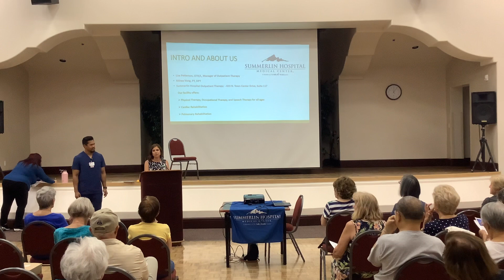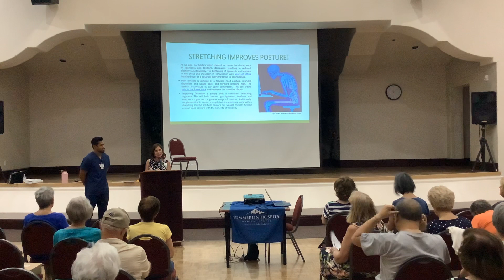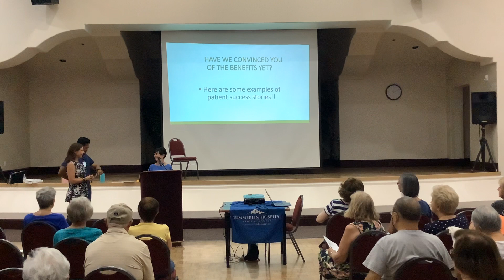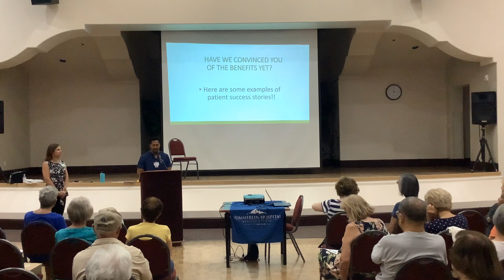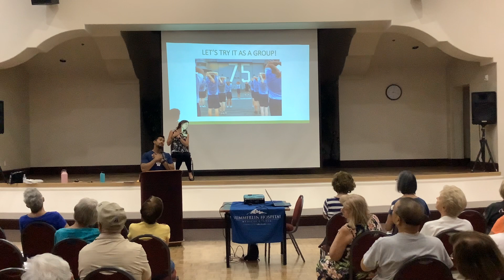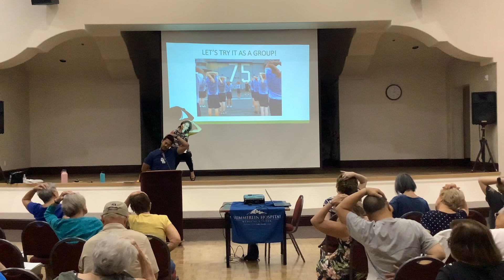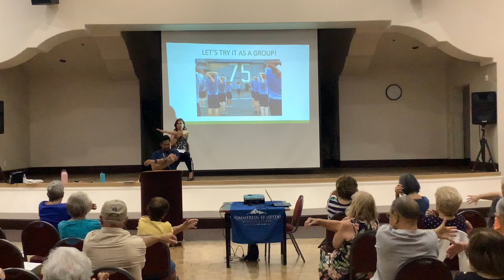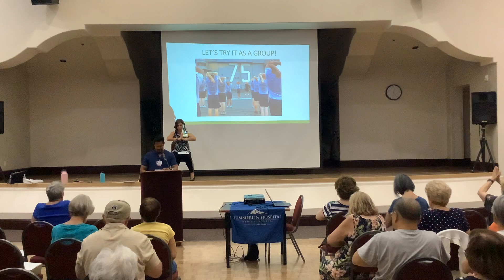Flexibility & Physical Therapy with Summerlin Hospital